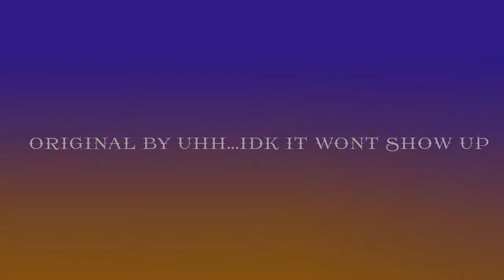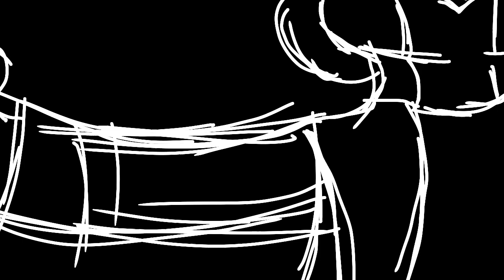Time laps meme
the fox character is not mine its pastelfoxxs.

thats really all i have to say for now bye guys